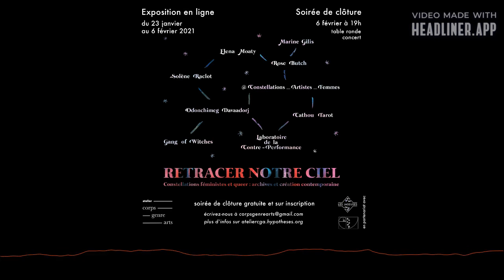Retracer notre ciel | Solène Raclot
Retracer notre ciel. Constellations queer et féministes. Archives et création contemporaine.

Quelle place peuvent prendre les archives à retrouver ou inventer dans la constitution toujours en mouvement d’un art féministe et queer ? Comment les héritages propres à ces engagements, à ces communautés impriment-ils leurs trainées de comètes dans les images contemporaines ? La présentation d’œuvres de plusieurs artistes contemporaines entrera en écho avec une discussion entre des artistes, créatrices, chercheuses engagées dans la mise en lumière de ces constellations d’œuvres et d’histoire(s).

Commissariat : Mathilde Chauvel, Caroline Dejoie, Isaline Dupond Jacquemart, Manon Lecaplain et Mathilde Leïchlé.

Retrouvez l'exposition "Retracer notre ciel" sur le site de l'Atelier corps, genre, arts : ateliercga.hypotheses.com